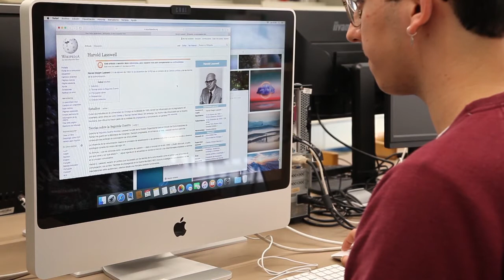Student Library Learn Read | Free No Copyright Video